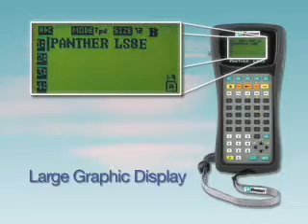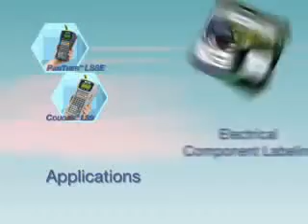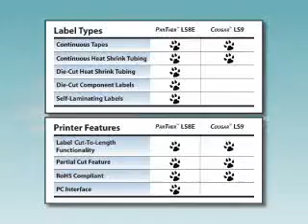Panduit LS8 LS9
LS8 Hand Held Printer, LS9 Hand Held Printer